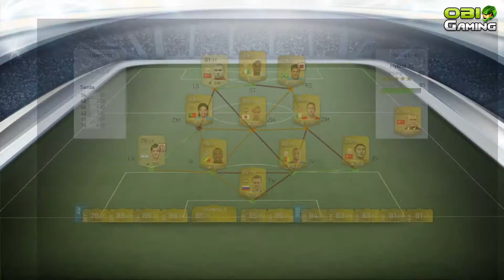FIFA 14: Ultimate Team [HD+] #45 - MEILENSTEIN!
FIFA 14: Ultimate Team (FUT) Let's Play | Kommentiertes Gameplay von OBIGaming (Can) | German / Deutsch

Informationen zum Spiel:

► Titel: FIFA 14
► Entwickler: EA Sports
► Publisher: Electronic Arts
► Genre: Sport-Simulation
► USK-Freigabe: Freigegeben ohne Altersbeschränkung (Ab 0 Jahren)
► Release: 26. September 2013